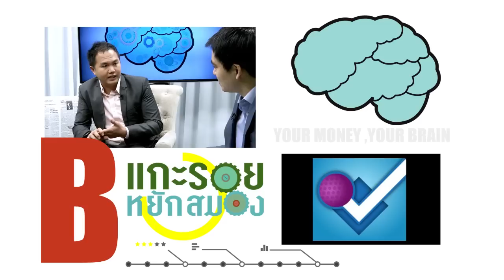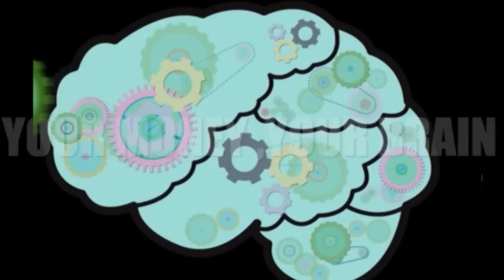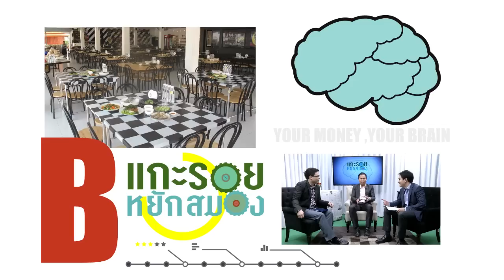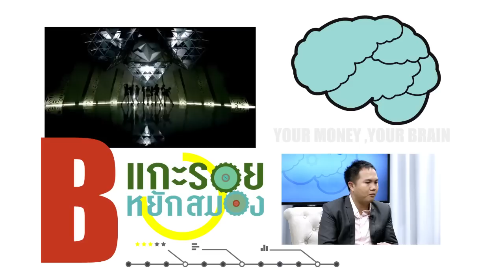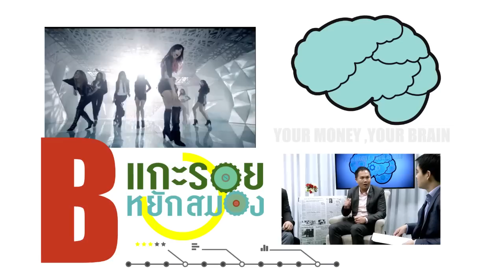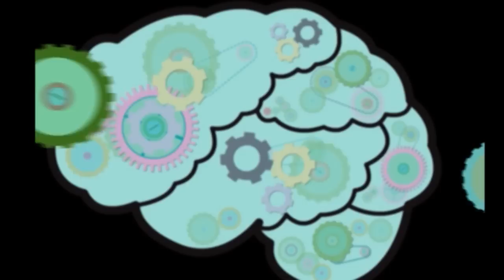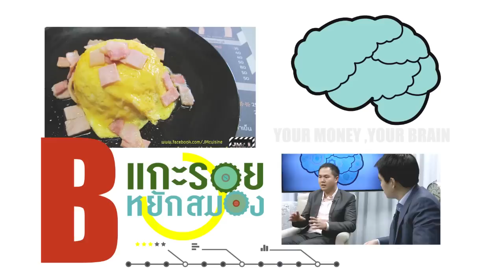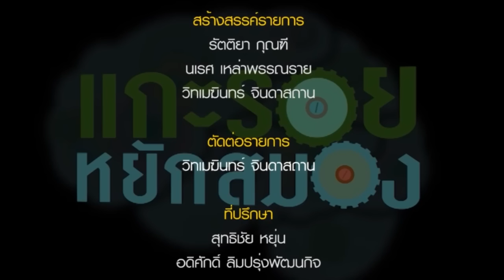แกะรอยหยักสมอง ตอน18 ร้านเจ๊กเม้ง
ออกอากาศ 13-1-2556 ทางกรุงเทพธุรกิจทีวี
"คุณแพ้ท" ภาววิทย์ กลิ่นประทุม
"คุณอ๋อง" อติชาต วงศ์วุฒิวัฒน์